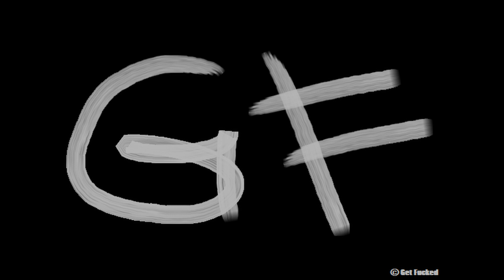Surrounded By PoE - Albion Online PvP Ep 10